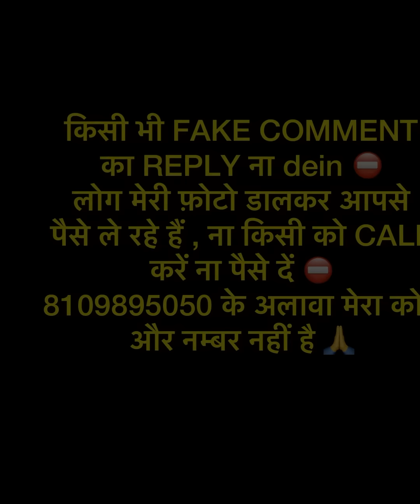💘 18th Feb महाशिवरात्रि 💕 महायोग 💓 मेरा भोला तुम्हारी करेगा हर मन्नत पूरी 🥰 ( SPECIAL ) 🤍